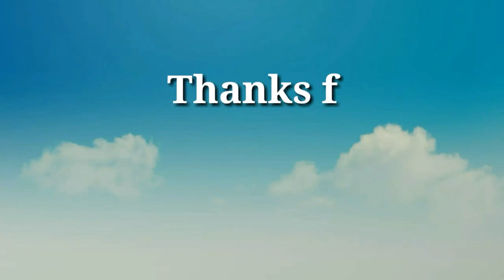Mandi Gobindgarh ਦੇ ਨੇੜਲੇ ਪਿੰਡ 'ਚ ਗੁਰੂ ਗ੍ਰੰਥ ਸਾਹਿਬ ਜੀ ਦੀ ਬੇਅਦਬੀ ਦਾ ਮਾਮਲਾ ਆਇਆ ਸਾਹਮਣੇ